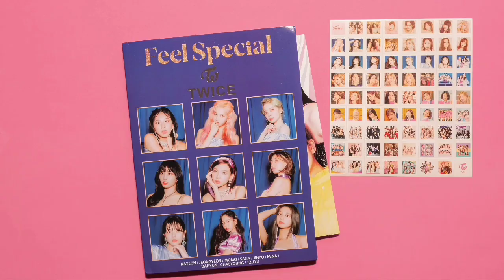KPOP RANDOM DANCE | NEW & ICONIC SONGS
⌭ Kloot box ships worldwide and SHIPS free to many countries too!

⋆{00:00} klootbox clip
⋆{00:46} intro
⋆{01:10}  random play dance

┊[ 𝙩𝙝𝙪𝙢𝙗𝙣𝙖𝙞𝙡 𝙥𝙞𝙘 ] ⊹
⤷zoa - weeekly • holiday party

⁛ faq ;
‥ pronouns: she/her
‥ age: 15
‥ loc: Indonesia
‥ fav color: lilac,white
‥ fav group: ateez,ace,wei,mcnd,p1h,dkb
‥ bias: mingi, san, wooyoung, jun, junseo, d1, rubin, hwanwoong, win, keeho, donghan, more～♡

being positive attracts more positive things into your life, you are worthy, brave, bold and beautiful and you are loved!
stay safe!

⁛ 𝗧𝗮𝗴𝘀 !